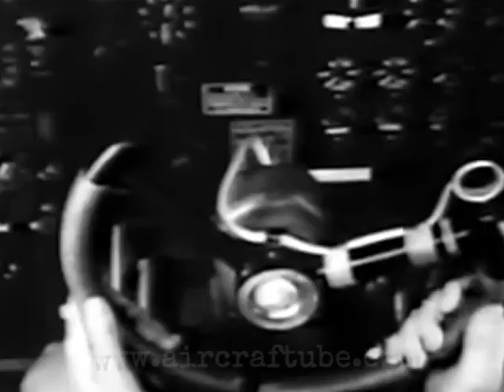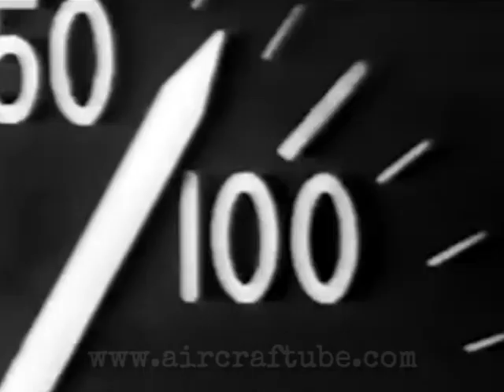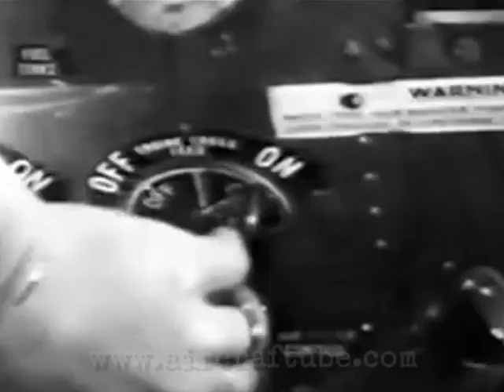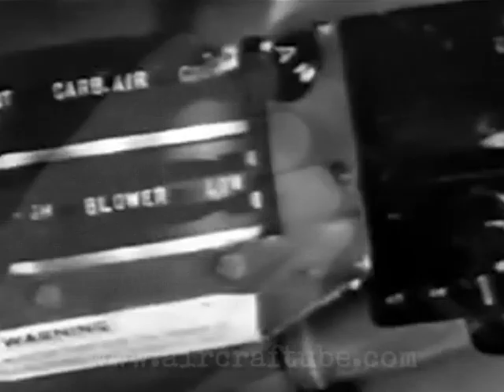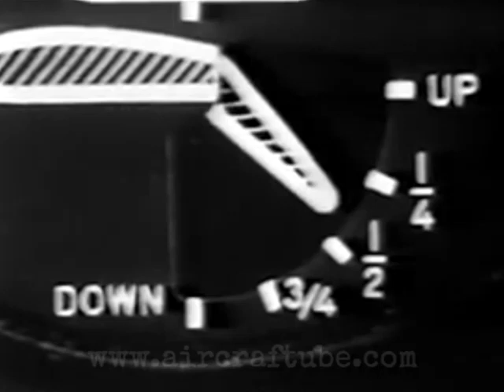Douglas A-20 Havoc - DB-7 Boston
The Douglas A-20 - DB-7 Havoc was a family of attack, light bomber and night fighter aircraft of World War II, serving several Allied air forces, principally those of the Soviet Union, United Kingdom, and United States. The DB-7 was also used by the air forces of Australia, South Africa, France, and The Netherlands during the war, and Brazil afterwards. For more on this aircraft and many others, pay us a (you may comment over there, so please do!)

Le Douglas A-20 Havoc (en français "ravage") est un bombardier léger américain de la Seconde Guerre mondiale aussi connu sous les noms DB-7 et Boston. Mis en service en 1941, ce bombardier léger fut construit en grand nombre jusqu'en 1944. Le DB-7 était un puissant avion d'attaque, agréable à piloter et aussi rapide que les chasseurs de son époque. Malheureusement il n'a jamais eut la notoriété qu'il méritait. C'était pourtant un avions sans défaut et polyvalent (bombardement diurne, nocturne, chasse de nuit, attaque à la torpille...) qui avait la réputation de ramener son équipage à la maison quel que soit son état. La suite sur cet avion et plus encore (N'hésitez pas à y placer vos commentaires et expériences!)